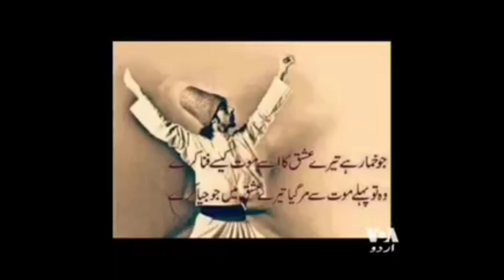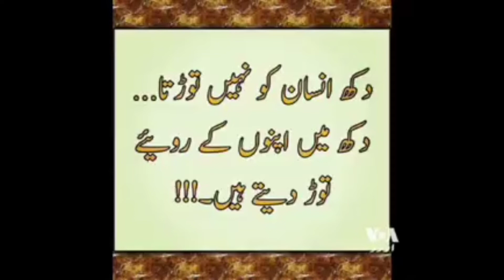Meri kahani meri zubani|VOA|2017|میری کہانی سنیے